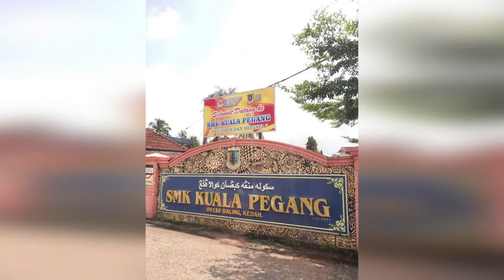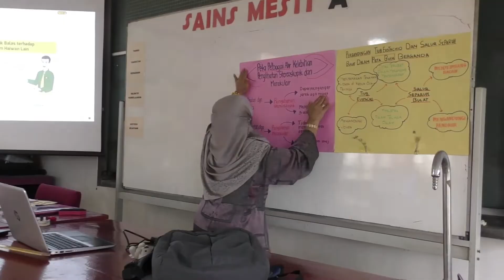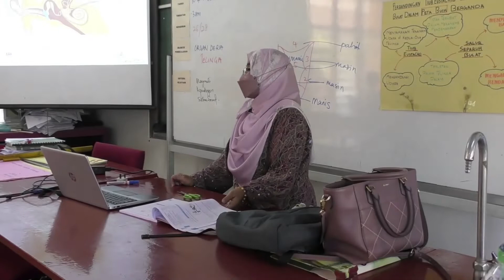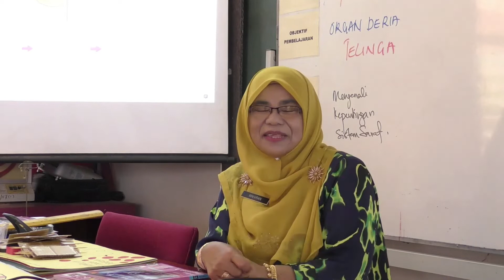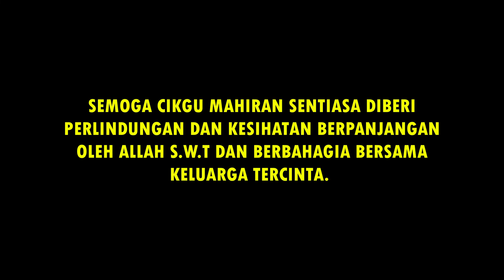Sanjungan Budi Lambaian Kasih Pn Hjh Mahiran Yaacob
Montaj sempena Hari Persaraan Pn Hjh Mahiran Yaacob